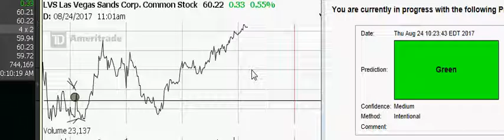manager has not reset the color yet ...